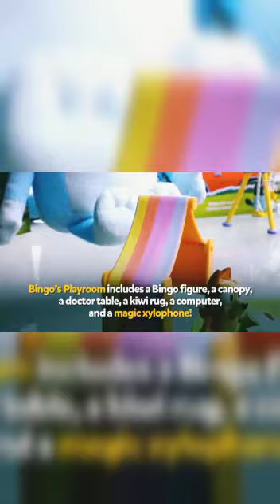Dunia mainan binatang baru dan lucu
Channel seputar dunia anak anak,game anak,mainan anak dan permainan anak anak